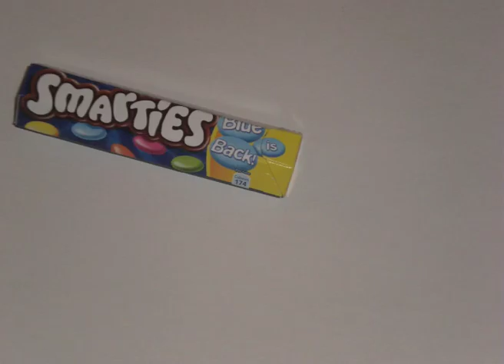Simian Mobile Disco - I Believe (home made video)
A2 Media studies music video. Stop-motion.